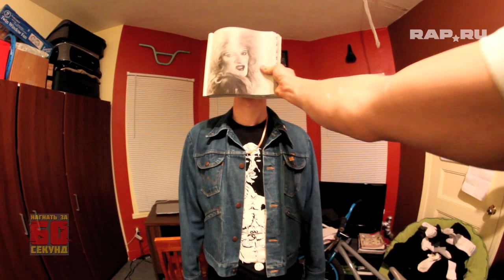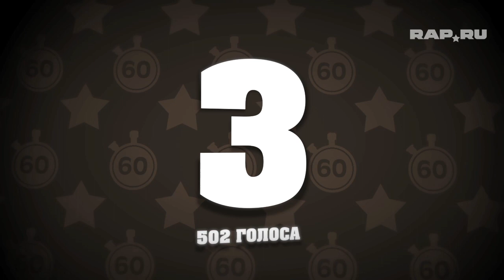Нагнать за 60 секунд. Второй выпуск